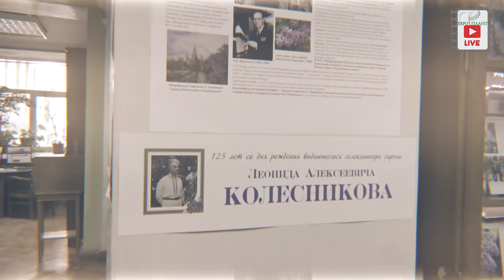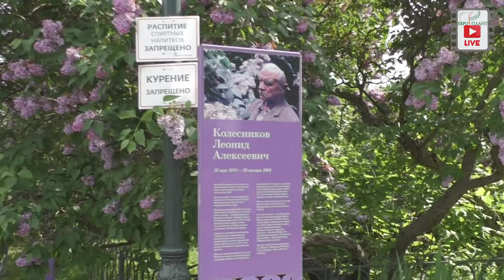"Сиреневый сад" Колесникова. Послевкусие. Часть 3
"Сиреневый сад" Колесникова. Послевкусие. Часть 3Легендарное место "Сиреневый сад"! Когда-то здесь был питомник, где создавал свои "сиреневые шедевры" талантливый селекционер - самоучка Леонид Колесников. Теперь это парк, куда приезжают полюбоваться сиренью не только москвичи, но и гости столицы со всей страны. Мы продолжаем прогулки по Москве и приглашаем вас разделить с нами эти впечатления.